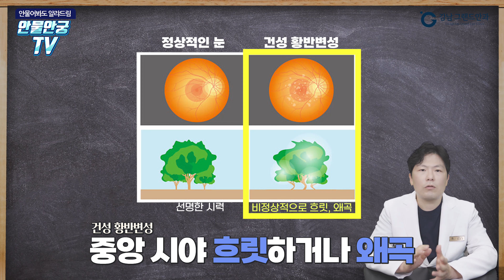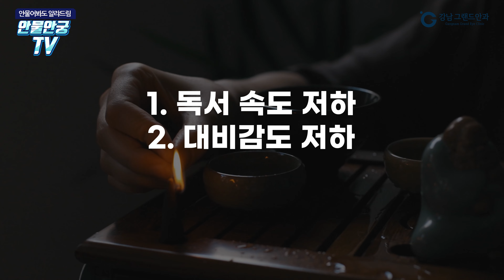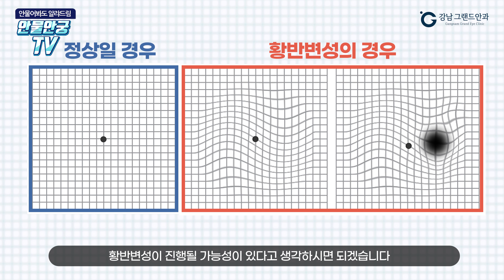[강남그랜드안과] 실명질환 3위 황반변성👀 증상과 치료법‼ 황반변성에 좋은 영양제는?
황반변성은 눈의 안쪽 망막 중심부에 위치한 신경조직에 이상이 생겨
발생하는 안질환입니다.
시력의 중심이 되는 망막의 한 가운데 위치한 황반부에 변성이 생겨
시력장애가 오는데 심할 경우 실명할 수 있습니다.
때문에 조기발견이 매우 중요한 질환으로
정기적인 검진과 관찰이 중요합니다.
황반변성의 증상과 자가진단법을 통해, 강남그랜드안과와 함께
눈 건강을 지켜보세요😀

⏲타임라인⏲
00:40 황반변성이란 어떤 질환인가요?
01:29 황반변성의 종류 1.건성 황반변성 2.습성황반변성
01:38 건성 황반변성의 특징
01:58 습성 황반변성의 특징
02:35 건성 황반변성의 증상과 치료방법
03:18 습성 황반변성의 증상과 치료방법
04:16 황반변성 자가진단! 암슬러 격자 이용방법
04:47 황반변성의 예방법
05:48 황변변성 예방에 도움되는 영양제는?

💙진심으로 다가가 실력으로 보여드리겠습니다💙

✔오시는 길 : 서울특별시 서초구 서초동 강남대로 363 강남타워 4층,5층
 (강남역 5번 출구 바로 앞)

😉시력교정, 노안백내장, 드림렌즈, 기타 안질환에  대해 궁금한 사항이 있으시다면  댓글로 남겨주세요! 이관훈, 이영섭 원장님이 직접 여러분의 질문에 해답을 드립니다.😉